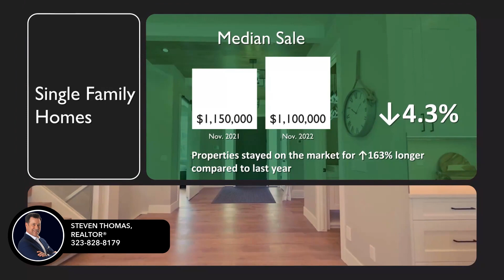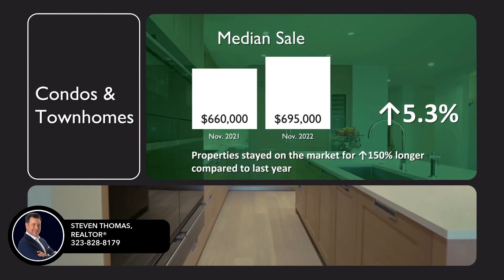Orange County Market Update